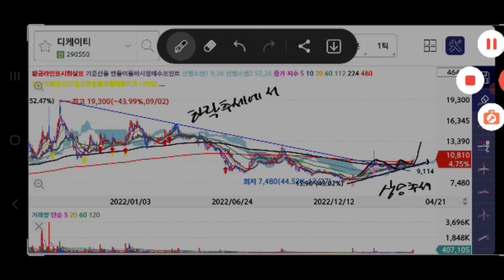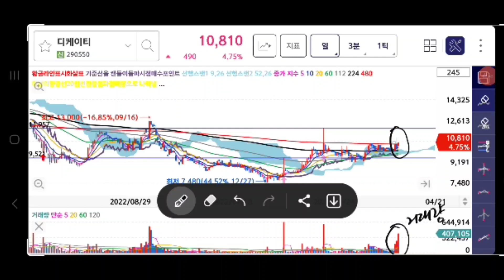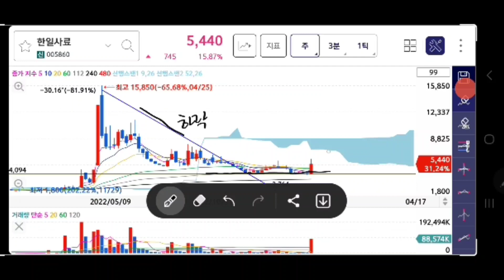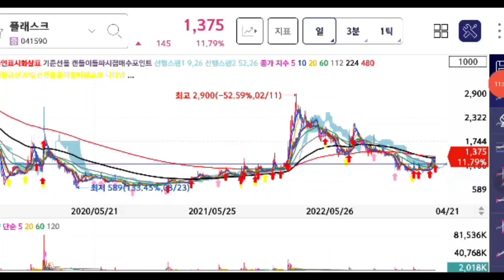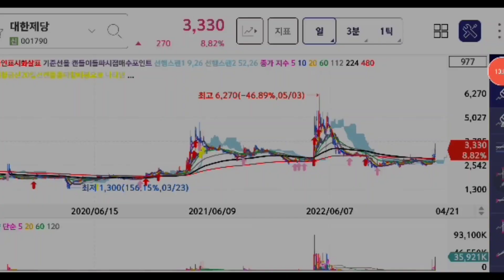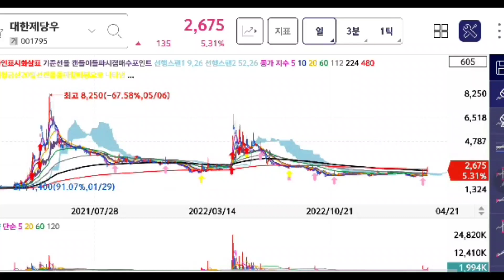디케이티 에쓰씨엔지니어링 한일사료 아세아텍 플래스크 대한제당 대한제당우 기준봉매매 지지와추세 손절선 주식캔들차트공부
디케이티 에쓰씨엔지니어링 한일사료 아세아텍 플래스크 대한제당 대한제당우